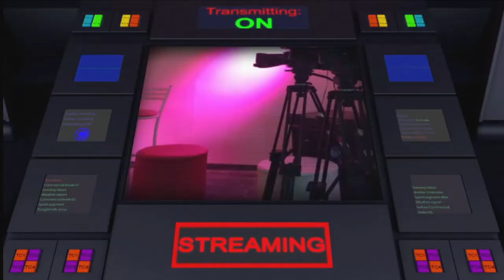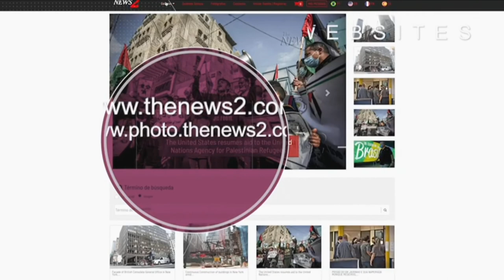UPTV- Program The News 2 -Day : 09.08.2021 Bloco 02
UPTV- Program The News 2 -
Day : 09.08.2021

Anchors:
Liliana Gonçalves
Thenews2 Journalist Brazil
CEO of UPTV WEB CHANNEL

Sabrina Souza
Thenews2 Anchor
New York-USA

Niyi Fote
Thenews2 Editor-in-Chief

Entrevista com:
Marcos Brito
Presidente da Confederação Brasileira de Boxe - CBBOXE

Featured Anchors:

Leonardo Viana
Thenews2
Photography Coordinator
Worldwide

Naldy Castilo Gomez -
Thenews2 Journalist
Lima -Peru

Josi Donelli
Thenews2 Journalist
Italy

Erick Hinojosa Matamala
Thenews2 Journalist
Santiago-Chile

Lorena Campos
Thenews2 Journalists’ Coordinator
New York-USA

Nestor Romero
Thenews2 Journalist
Venezuela

Niyi Fote
Editor-in-Chief
Thenews2 Worldwide

Mina Khalel Nasser
Thenews2 Journalist
Cairo- Egypt

Participação On-line:
Niyi Fote
Editor-in-Chief